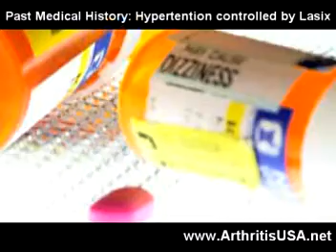35. Dr Alimorad farshchian author of Orthopedic regenerativ